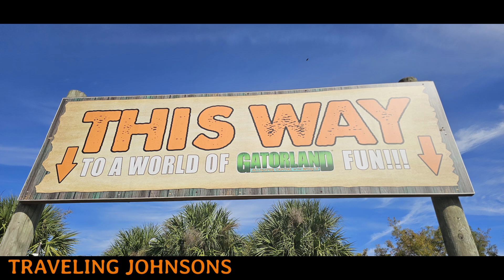GatorLand 2024!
When October 27th 2024 we decide to make our very first trip the GatorLand in Kissimmee Florida. We had a great time and highly recommend visiting this historic amusement park. Click on the link below for more info.